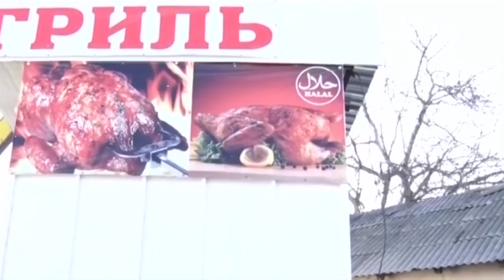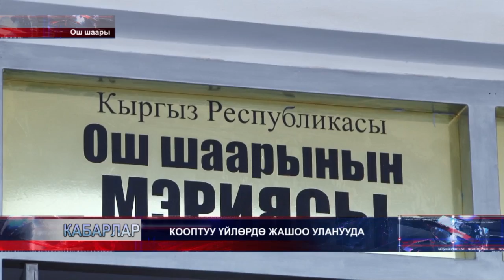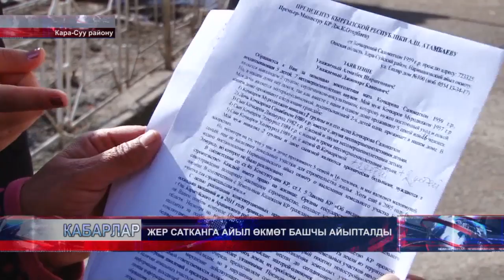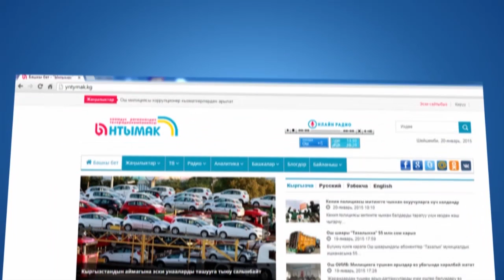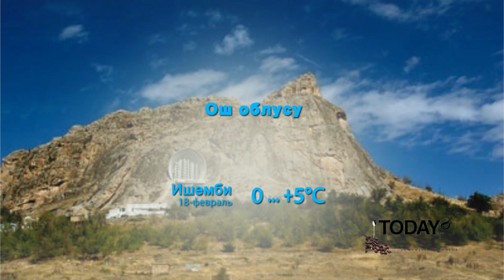КАБАРЛАР КЫРГ 17.02.2017 19.00